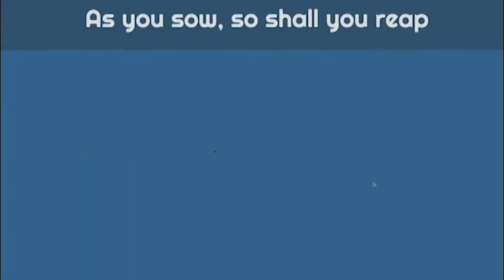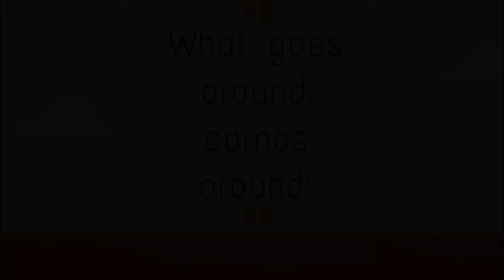Karma! As you sow, so shall you reap!